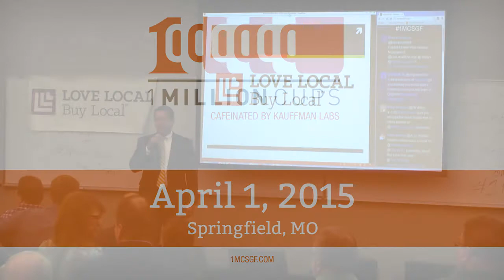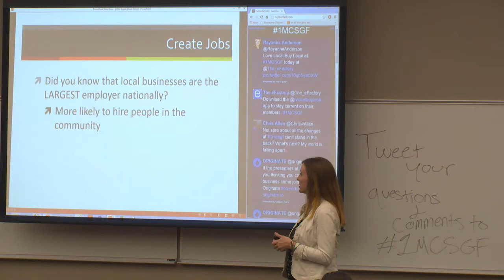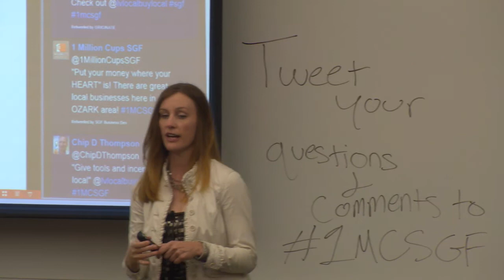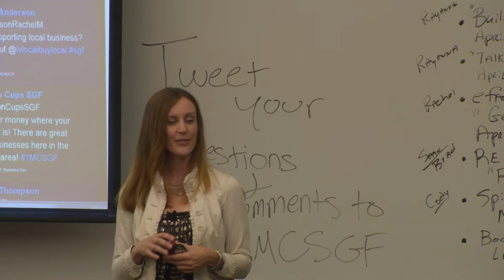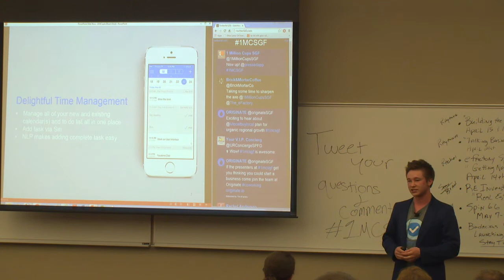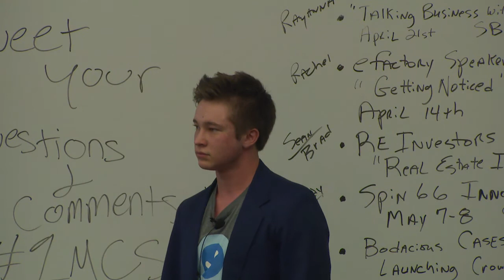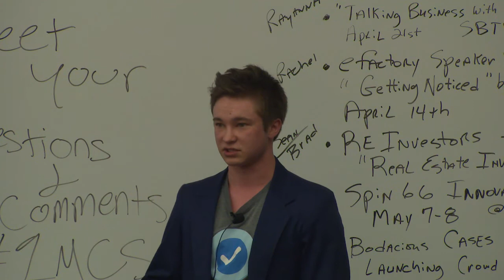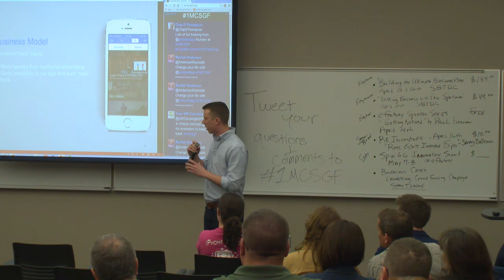1 Million Cups :: Springfield :: Love Local Buy Local & Pressed :: April 1, 2015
1 Million Cups :: Springfield :: Love Local Buy Local & Pressed :: April 1, 2015 Post-production services provided by Beyond Creative Beyond Creative is a full service production studio and creative agency that specializes in accelerating startups through the power of storytelling and branding.